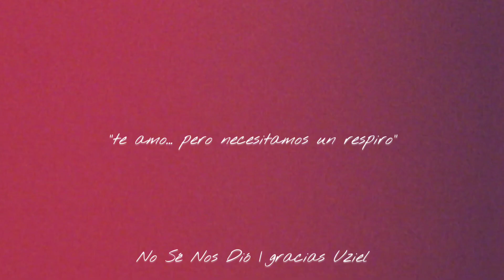No Sé Nos Dió F.t @uzielcorona7406 | Q•C [Prod. @banquehouseprod.] (Visualizer)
Canal Principal: @C-lez
Mezcla & Master: @Jtaakaelinmortal
Prod. by @YUNGPIZZV